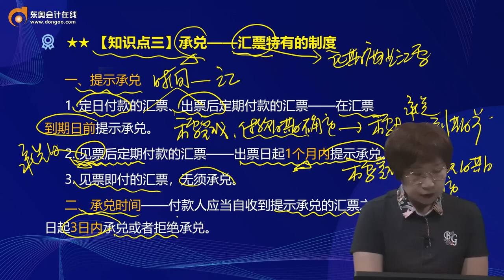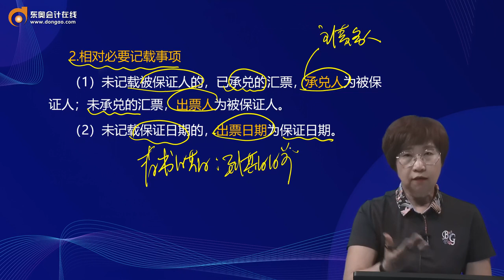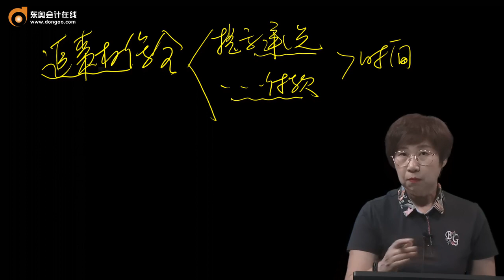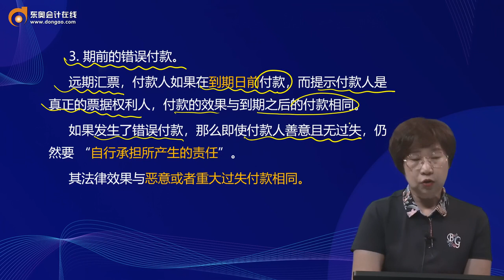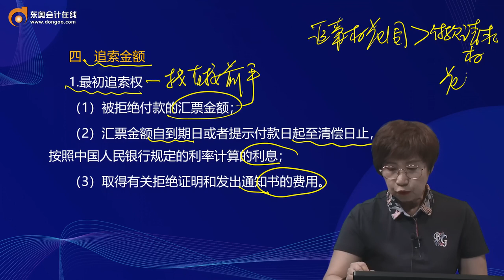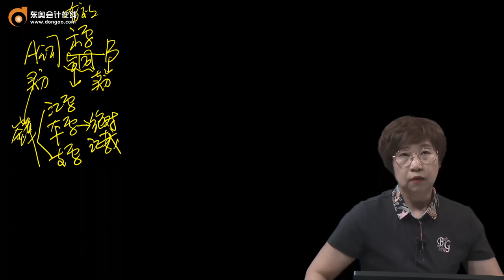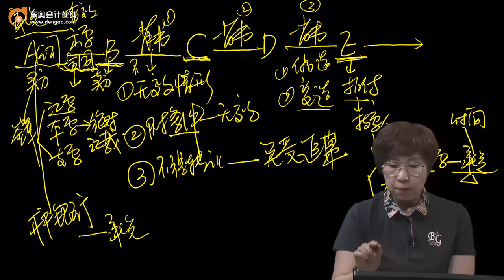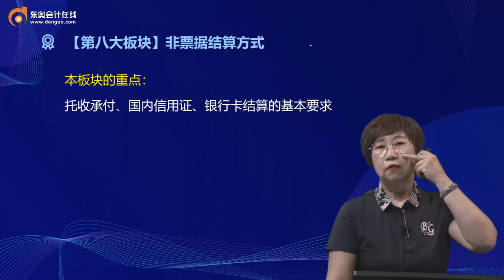2022 CPA 经济法 马兆瑞 基础班第92讲 承兑——汇票特有的制度、保证、付款、追索